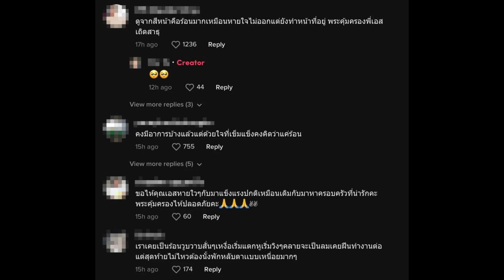เปิดคลิป เอส กันตพงศ์ สีหน้าไม่สู้ดี ปลดกระดุมเสื้อ ก่อนวูบหมดสติกะทันหัน